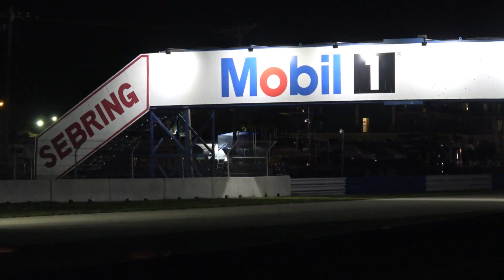2019 WEC 1000 Miles of Sebring